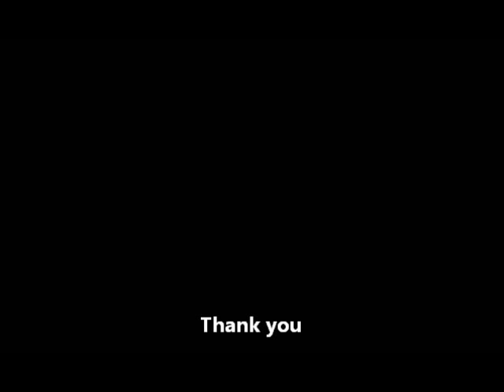Jagal Al Usek.wmv